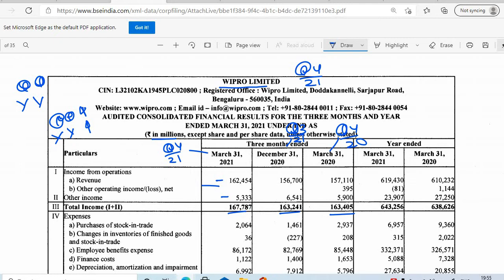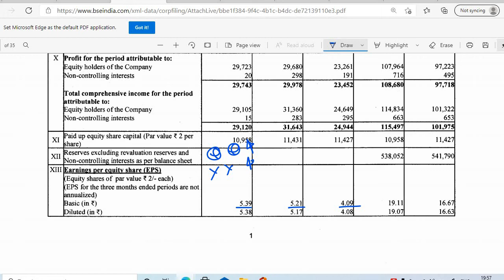wipro Q4 21 results